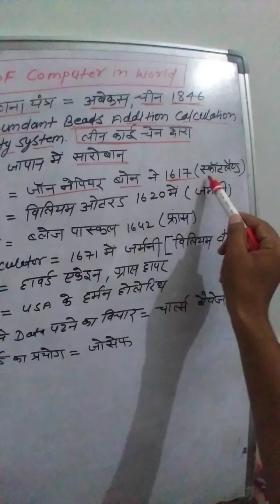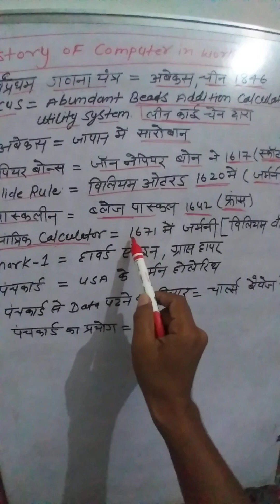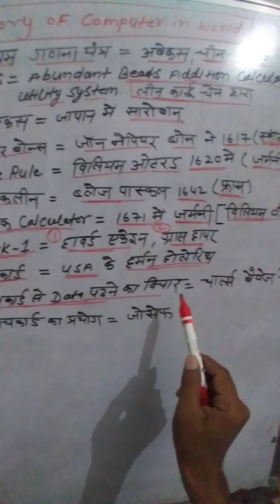History of computer in world part 1 All Government exams oriented Theory 🙏🙏computer